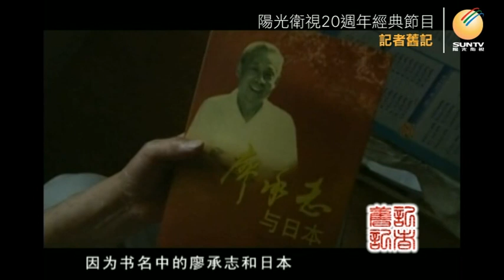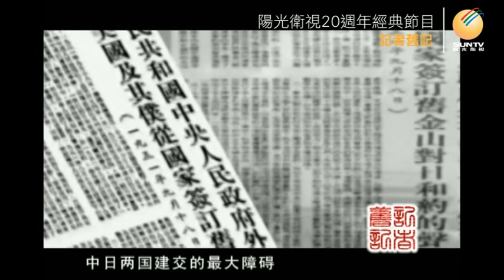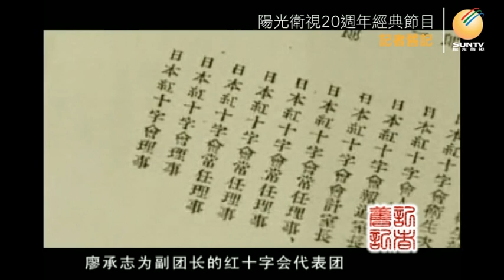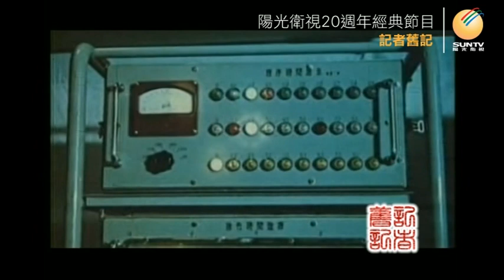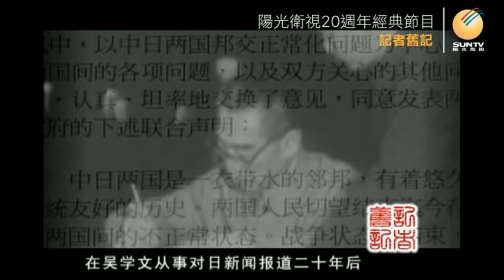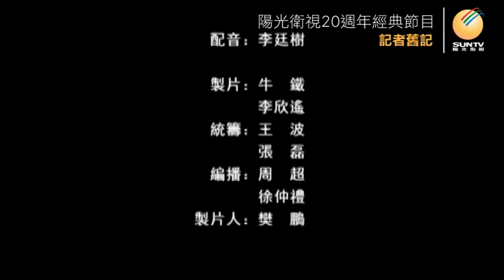吳學文講述東京報道：中日破冰紀實「口述歷史•記者舊記(第42集)」【陽光衛視20週年經典展播】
1954年，應日本紅十字會之邀，中國紅十字會 代表團前往日本訪問，開始了#中日關係 的破冰之旅，31歲的新華社記者#吳學文 是此次訪日代表團的成員之一。此後的20年，中日關係在錯綜複雜的國際形勢中艱難前行，20年的復交談判，20年的東京報道，伴隨著一篇篇新聞報道，吳學文見證了北京與東京之間冰雪消融的漫長歲月。

收看陽光衛視20週年經典節目「口述歷史•記者舊記」